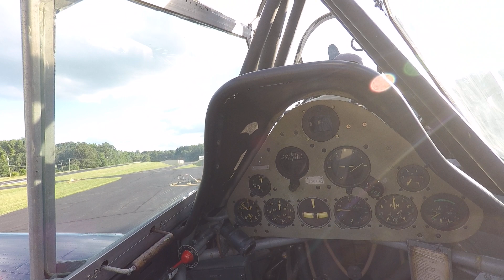T-6 Ride start and takeoff